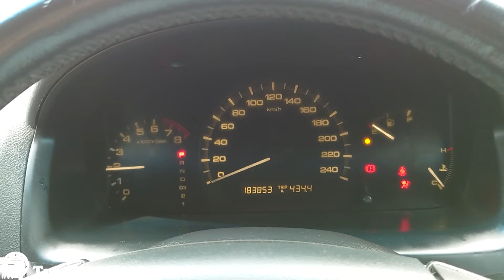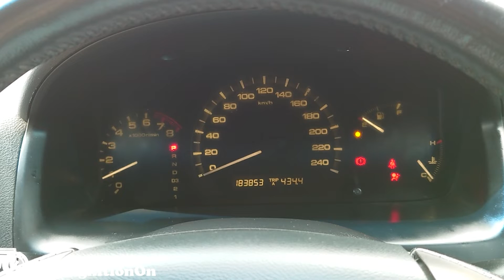2006 Honda Accord 2.4 i-VTEC CM5 - Startup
Engine - 2,354 cc (2.354 L; 143.6 cu in) I4 (K24A8) 166 bhp (124 kW) at 5,800, 160 lb⋅ft (217 N⋅m) at 4,000